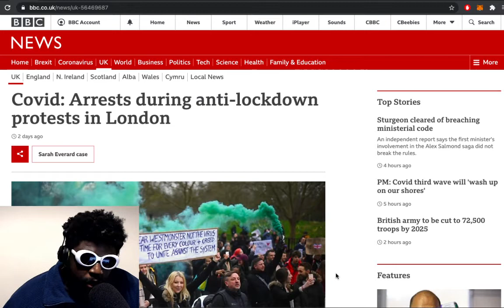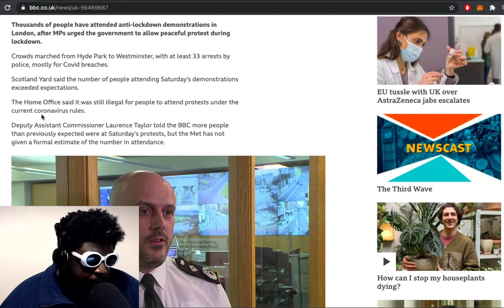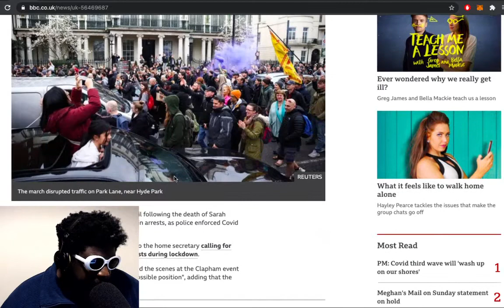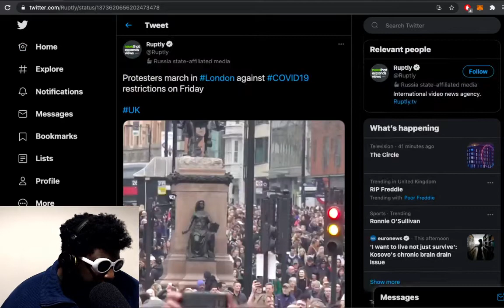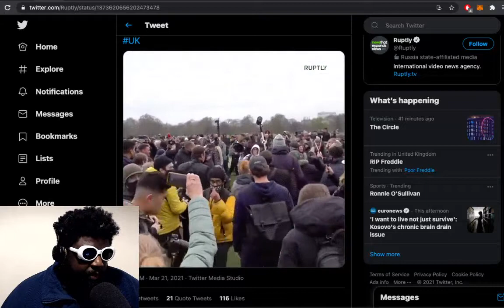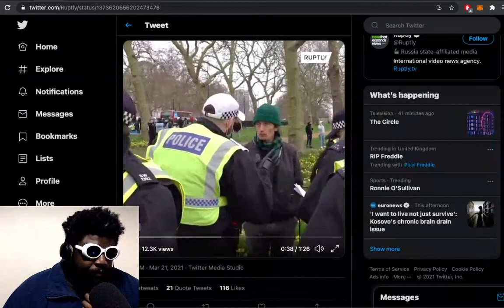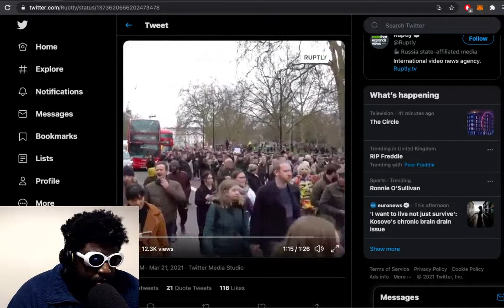Anti-Lockdown Protests KICK OFF